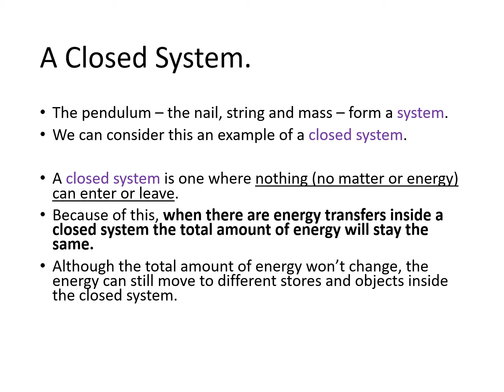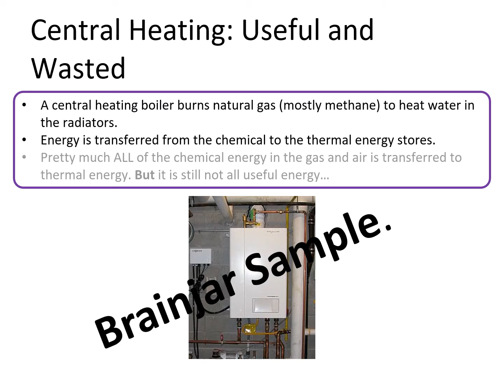Useful & Wasted Energy - AQA GCSE Science Physics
A sample of slides from my resource "Useful and Wasted Energy” a No-Prep Complete Lesson for GCSE 9-1 Science and Physics, suitable for schools, teachers, revision, tutoring or home education.

As a secondary science teacher, Deputy Headteacher, writer and examiner I make high quality no-prep lessons so busy teachers, tutors and parents can teach outstanding lessons in school or at home. This high quality lesson includes explanations, different types of in-lesson assessment (all with answers) and unique exam style questions. The lesson goes into a lot of depth and takes learners on a journey that builds up their understanding step by step.

This preview video shows a representative sample of slides from the resource so that you get a good idea of what it includes before you buy.

This resource is available in my TES shop and my TPT shop